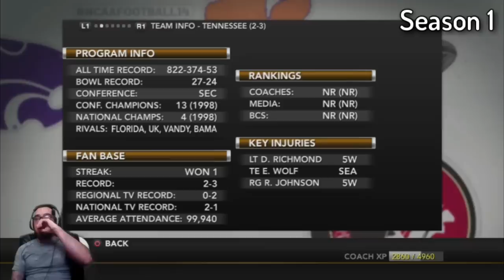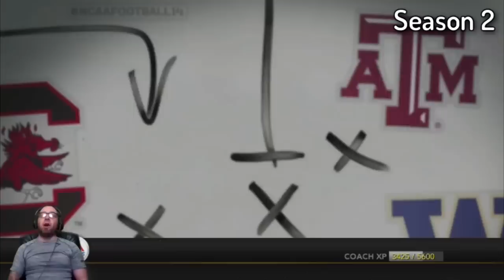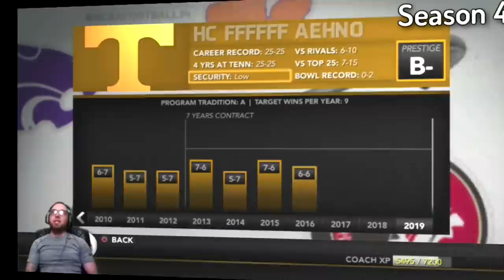16 90+ Overalls! | Tennessee 5-Year Rebuild | NCAA Football 14 (5/126)